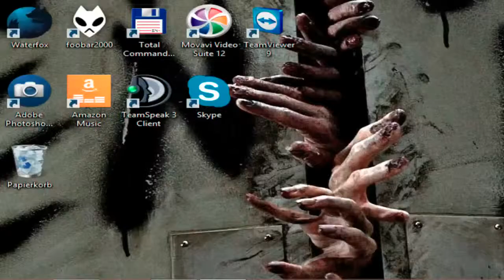Tie Fighter mit BrowserXL – Episode #44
Episode #44 – Gespiegelte Ausgangslage
Nachdem wir nun die Forschungsplattform eingenommen haben, setzt Zaarin alles daran sie zurückzubekommen. Er startet einen Angriff, der unser ursprüngliches Vorgehen spiegelt.
Dumm nur, dass die Basis nun nicht mehr von einer Horde Schießbudenfiguren bewacht wird, sondern von der Elite der imperialen Marine.